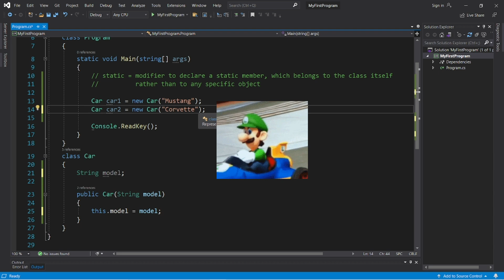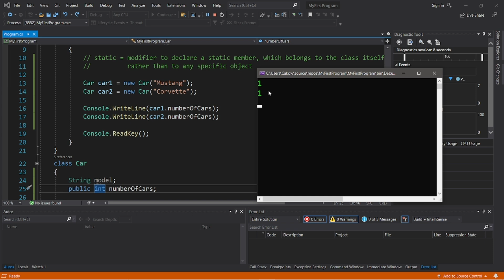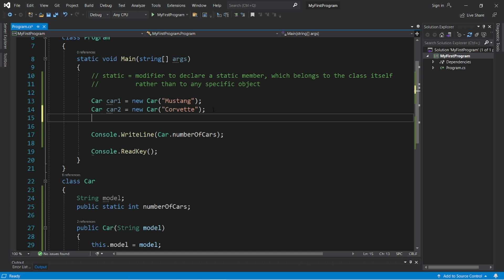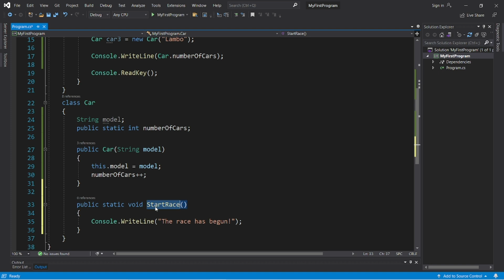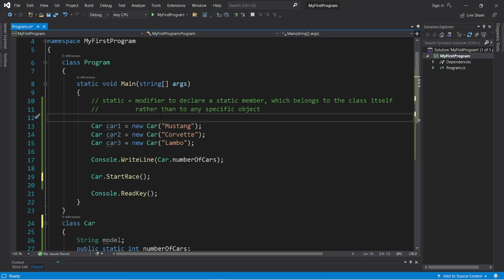C# static 🚫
C# static modifier tutorial example explained

using System;

namespace MyFirstProgram
    class Program
        static void Main(string[] args)
            // static = modifier to declare a static member, which belongs to the class itself
            //          rather than to any specific object

            Car car1 = new Car("Mustang");
            Car car2 = new Car("Corvette");
            Car car3 = new Car("Lambo");

            Console.WriteLine(Car.numberOfCars);
            Car.StartRace();

            Console.ReadKey();
    class Car
        String model;
        public static int numberOfCars;

        public Car(String model)
            this.model = model;
            numberOfCars++;